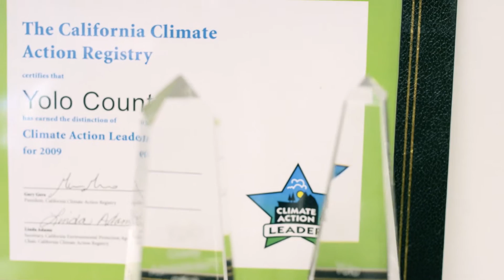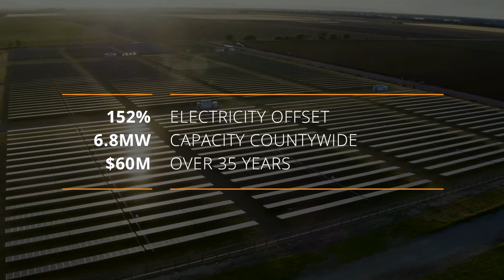Yolo County is 100+ Percent Solar Powered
Learn how forward-thinking Yolo County, Calif., was the first county in the U.S. to produce more solar energy than it uses. Working with SunPower, Yolo County is able to turn sunshine into services for its citizens.

Note: In February 2022, SunPower’s Commercial and Industrial Solutions business was acquired by TotalEnergies. If you are interested in exploring sustainability options for these industries, please